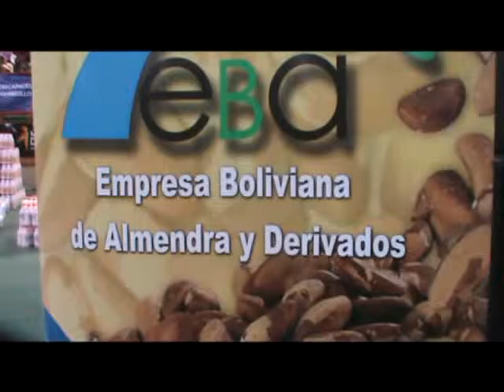Gobierno entrega alimentos a hogares de beneficencia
L MINISTERIO DE SALUD REALIZÓ LA ENTREGA DE PRODUCTOS DEL SUBCIDIO PRENATAL Y LACTANCIA QUE NO FUERON RECOGIDAS POR LAS BENEFICIARIAS, A INSTITUCIONES DE BENEFICIENCIA SOCIAL Y OTROS CONEL OBJETIVO DE INCIDIR DIRECTAMENTE EN EL ESTADO NUTRICIONAL DE LA POBLACIÓN MÁS VULNERABLE